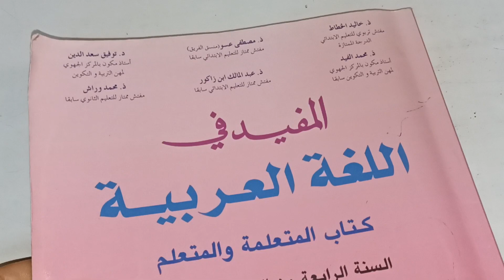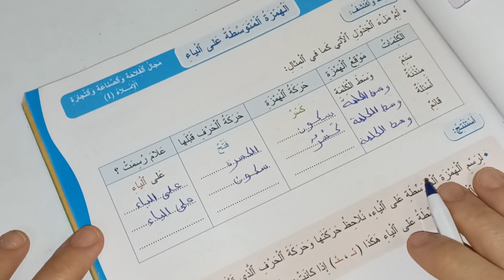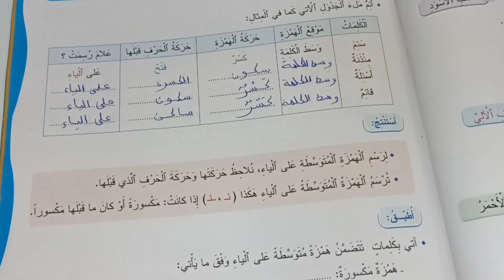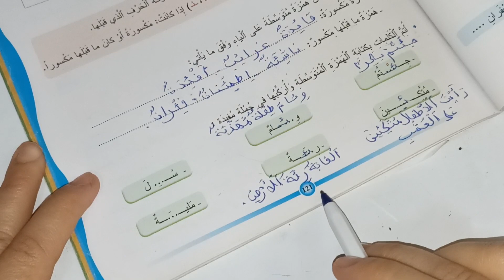الهمزة المتوسطة على الياء المفيد في اللغة العربية المستوى الرابع صفحة:121